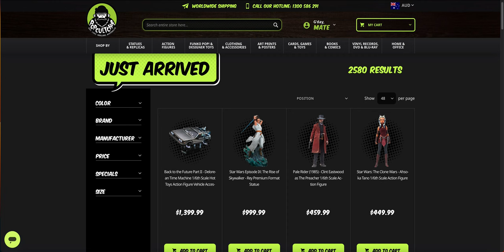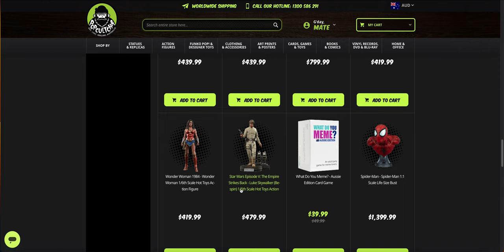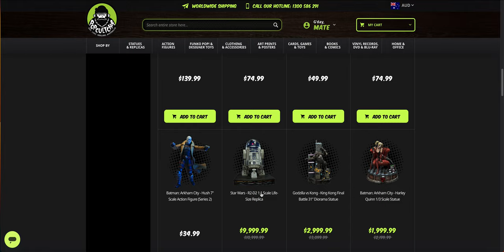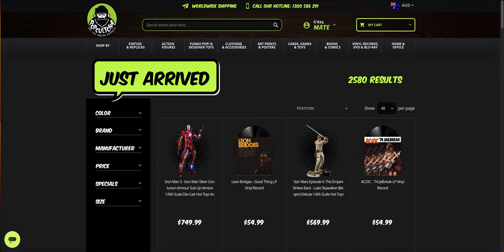Popcultcha New Hot Toys instock 28/08/23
Current batch confirmed for this month